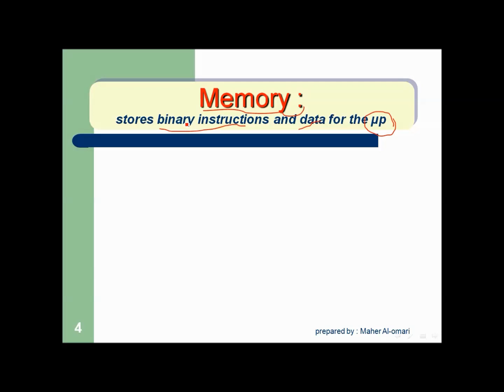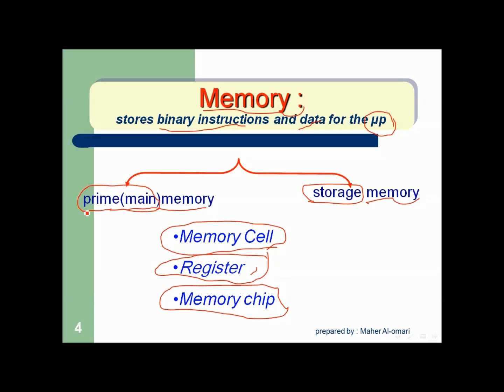memory over view -part 2